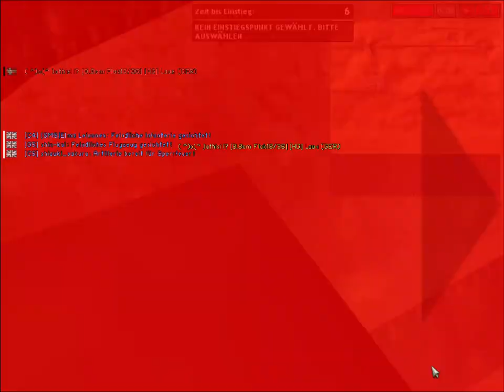FHSW Supercharge SABA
Heute blicken wir in den Battlefield 1942 Multiplayer heinein, dort wo Waffengleichheit herrscht. Wir sind auf dem FHSW-Europe Server zu Gast. Die gespielte Map ist Supercharge. Die gespielte Mod ist FHSW, welche ihr zusammen mit der benötigten Mod Forgotten Hope 0.7 auf hg-clan.blogspot.com herunterladen und Online spielen könnt. Damit habt ihr gleich zwei verschiedene Modifikationen auf einen Schlag. Ladet euch die FHSW Mod oder eine andere die ihr mögt herunter und seid am besten auch dabei!